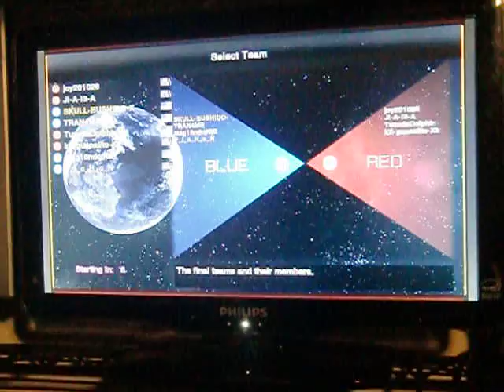Lost Planet Extreme Condition Team Elimination